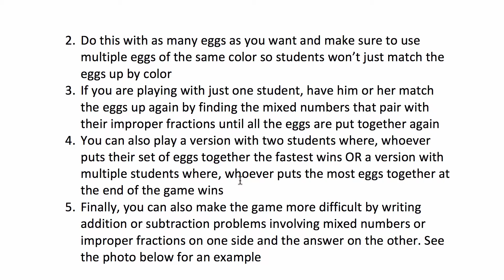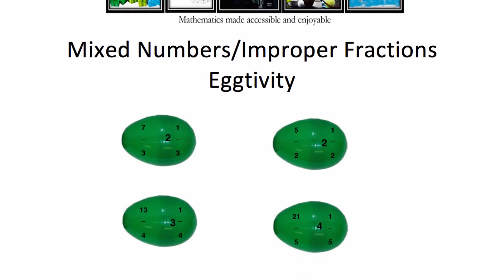Mixed Number Improper Fraction Eggtivity